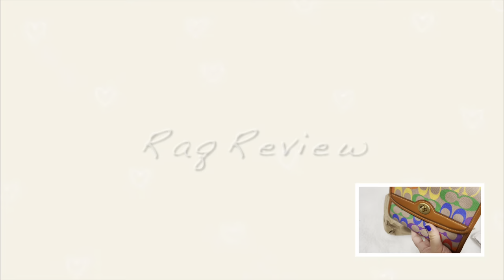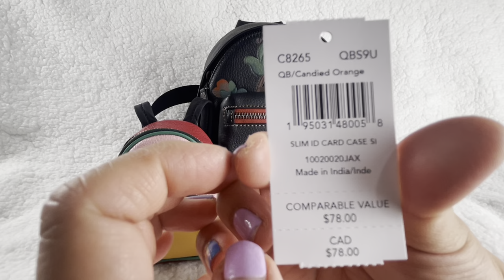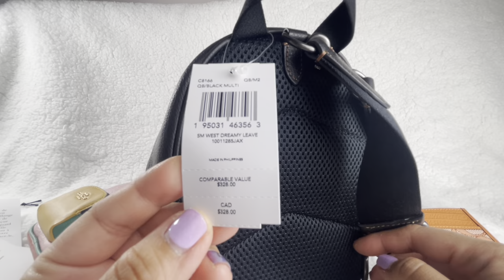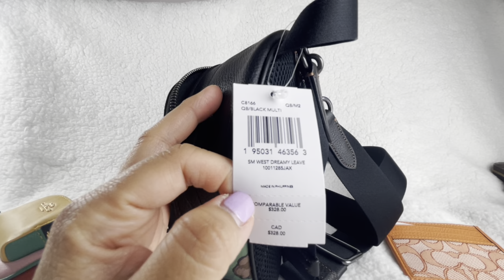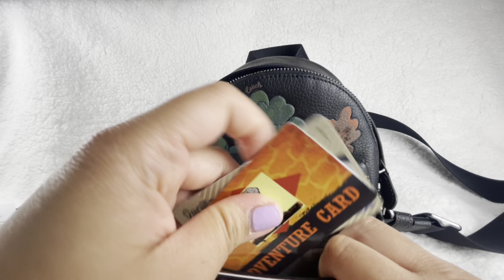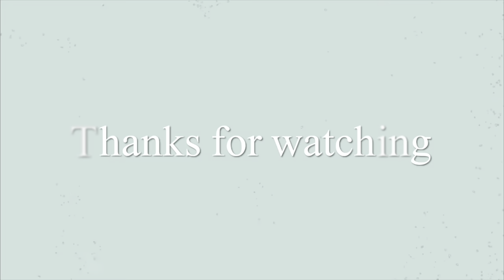Coach Haul | Mini Court & Small West Backpack, Card Wallet | What Fits Inside & Review | RaqReview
❤️Hi Lovelies,

This is a pre-recorded video from April 2022. If you're looking into purchasing these mini backpack, charm and card wallet lets see what we can fit inside and review it together. Ready?... Let's go. Enjoy~  :)

The Charter Backpack similar to this bag - I mentioned on this video is on this

This items was purchased at Coach Outlet online, Coachoulet.com or you may still find this at your Coach outlet, online  or you might find this at a resale market.

Chapters:
0:00- Intro
0:28-  Card Case Review
1:22 - Mini Court Backpack Charm Review
2:44 - Small West Backpack Crossbody Review
4:57 - Small West Backpack Crossbody - vs- Charter Mini Backpack Comparison
7:32 - Small West Backpack Price
7:39- Small West Backpack Measurements
8:32 - What Fits Inside - Card Case/Wallet
9:19 - What Fits Inside - Mini Court Backpack Charm
10:31 - Mini Court Backpack Charm - vs - Louis Vuitton Party Palm Springs Bracelet
12:18 - What Fits Inside - Small West Backpack Crossbody
15:12 - Outro

xoxo
RaqReview

🧡Do you Rakuten when you purchase? -  It’s the most used site to earn cash back for your purchases. Use my link below to earn $30 for signing up (for first time using the APP/site), After your first $30 purchase:
❤️ Want to see more Coach Hauls or missed the last Coach Hauls click the links below for more:

Featured on this video:
❤️Product Details  - for video: COACH Andy Crossbody With Horse And Carriage | Bag review and What Fits Inside? | RaqReview

❤️Slim Id Card Case In Signature Jacquard
COLOR: GUNMETAL/CANDIED ORANGE

Product Details
Signature jacquard and refined pebble leather
Three credit card slots
ID window
4" (L) x 3" (H)
This Coach piece is crafted with 54% of organic cotton and 46% of polyester yarn recycled from post-consumer plastic water bottles. Wear it, love it, pass it on.

❤️Mini Court Backpack Bag Charm In Colorblock
COLOR: GOLD/MULTI

Product Details
Polished pebble leather, refined pebble leather and smooth leather
Zip closure, fabric lining
Outside zip pocket
Attached split key ring and dogleash clip
3 1/4" (L) x 4" (H) x 1 1/2" (W)

❤️Small West Backpack Crossbody With Dreamy Leaves Print
COLOR: GUNMETAL/BLACK MULTI

Product Details
Refined pebble leather
Inside multifunction pocket
Top handle with 2 1/2" drop
Outside zip pocket
Adjustable shoulder strap for crossbody wear
6" (L) x 8" (H) x 3" (W)

❤️If the link no longer works it means it is sold out.